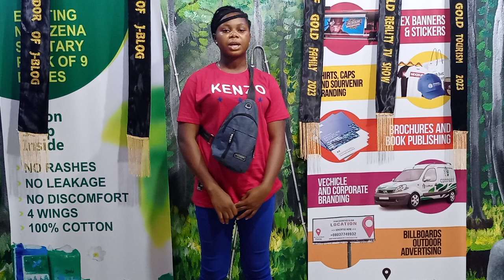4 Creative Composition _ House Of Gold Reality Tv Show 2023